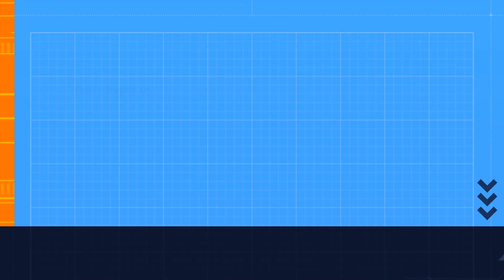The physics of the invisible: Understanding Quantum Mechanics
Are you curious about the inner workings of the universe? Want to understand the principles that govern the behavior of atoms and particles? Then this tutorial on Quantum Mechanics is for you! Join us as we explore the fascinating world of Quantum Mechanics and discover how this theory is revolutionizing our understanding of the world. We will explain the key principles of Quantum Mechanics, including wave-particle duality, superposition, and the Schrodinger's equation, in a way that is easy to understand and fun. This tutorial is tailored to different age groups, so whether you're a child, teenager, or adult, there's something for everyone.

As usually the video was created with using the following AI tools:
1. Video avatar by Movio.al
2. The soundtrack composed by AIVA (Artificial Intelligence Virtual Artist)
3. The script: Chat GPT